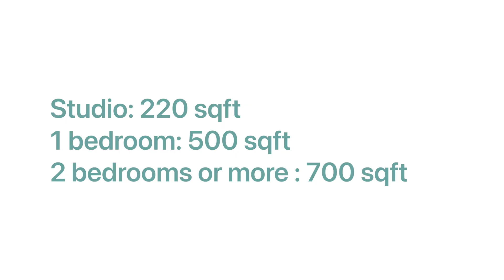ADU - Những quy định cho phép xây nhà ADU city Garden Grove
Trong video này, Tâm chia sẻ với các bạn những yêu cầu chính của city Garden Grove về việc xây dựng nhà ADU, hay được gọi đầy đủ là Accessory Dwelling Units:

- Các loại ADU
- Diện tích đất cho phép xây ADU
- Diện tích nhà tối thiểu
- Khoảng lùi
- Easements
- Số lượng ADU được xây dựng trên một lot đất
- Zone

Ngoài những thông tin Tâm đã chia sẻ, bạn cũng cần tìm hiểu thêm về qua định  chỗ đậu xe, chiều cao tối đa, v.v…

Hầu hết các city sẽ có những quy định chung tương tự nhau về việc xây dựng ADU. Tuy nhiên, mỗi city cũng sẽ có những quy định riêng khác nhằm đáp ứng nhu cầu của city và người dân ở đó.

Hy vọng video sẽ mang đến những thông tin bổ ích cho các bạn.